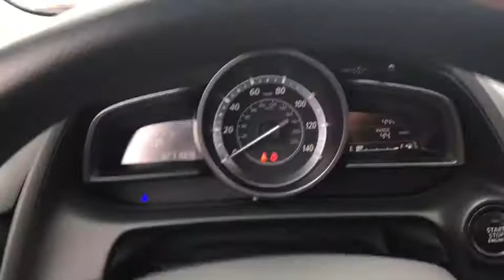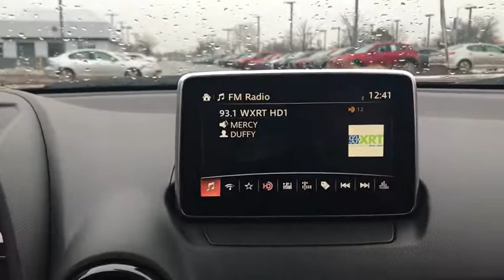2016 Mazda CX-3 near me Libertyville, Waukegan, Schaumburg, Crystal Lake, Arlington Heights, IL MP53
Soul Red Metallic U 2016 Mazda CX-3 available near me in Libertyville, Illinois at Napleton Mazda Libertyville. Servicing the Waukegan, Schaumburg, Crystal Lake, Arlington Heights, IL area.
2016 Mazda CX-3  - Stock#: MP537 - VIN#: JM1DKFB72G0130204

Certified. Recent Arrival! 2016 Mazda CX-3 Sport Soul Red Metallic Air Conditioning, Brake assist, Dual front side impact airbags, E911 Automatic Emergency Notification, Electronic Stability Control, Exterior Parking Camera Rear, Infotainment System Voice Command, Radio: AM/FM/CD/HD Modular Audio System w/6 Spkrs, Speed-sensing steering. Clean CARFAX. CARFAX One-Owner. Odometer is 9800 miles below market average! SKYACTIV-G 2.0L 4-Cylinder DOHC 16VbrAlthough every reasonable effort has been made to ensure the accuracy of the information contained on this site, we are not responsible for any errors or omissions that may occur. All vehicles are subject to prior sale. Price does not include applicable tax, title, license, processing and/or documentation fee or available warranty. Additional incentives may apply. Estimated monthly payment will vary depending on down payment and/or value of trade. Actual value of trade will be determined upon full vehicle inspection. Please see dealer for details.brAs a premier Illinois Mazda dealer, we have a huge selection of new and used vehicles from which to choose. Napleton Mazda online and offline customers enjoy vehicle specials every day. We offer Mazda service & parts, an online inventory, and outstanding financing options, making Napleton Mazda a preferred dealer serving Libertyville, Chicago, Algonquin, Antioch, Arlington Heights, Barrington, Buffalo Grove, Crystal Lake, Deerfield, Des Plaines, Dundee, Elgin, Elk Grove Village, Evanston, Fox Lake, Glenview, Grayslake , Gurnee, Highland Park, Hoffman Estates, Kenosha, Lake Forest, Lake Zurich, Lincolnwood, Mchenry, Mount Prospect, Mundelein and Niles area Mazda buyers. Ready to set up a test drive? Visit our Chicago area Mazda dealership in Libertyville, IL today.